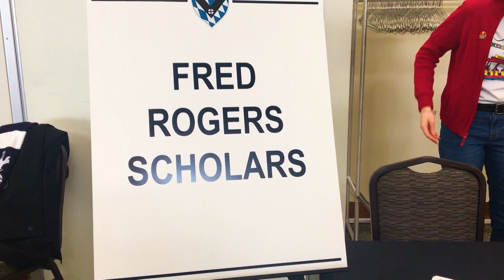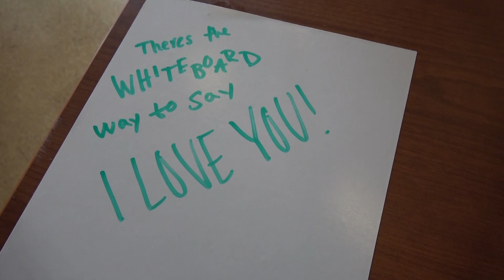143 Facts About Me | Sydney Schoff Bio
Music Creds
(Instrumental) The View From My Apartment in the Morning by Michael Poggioli

Featuring a lot of people that I love and appreciate very, very much.

A production of Sydney Schoff Studios.